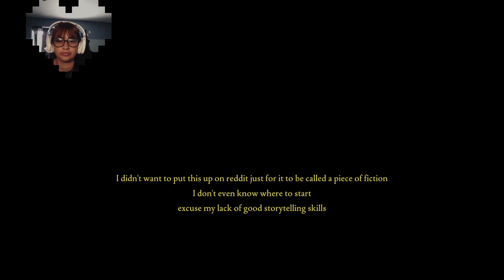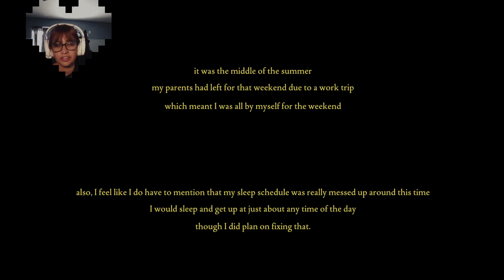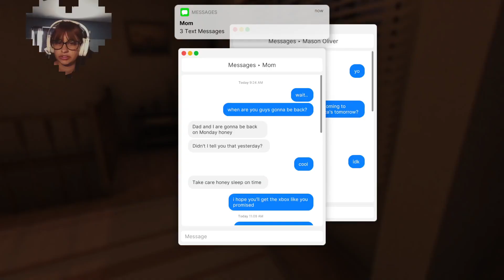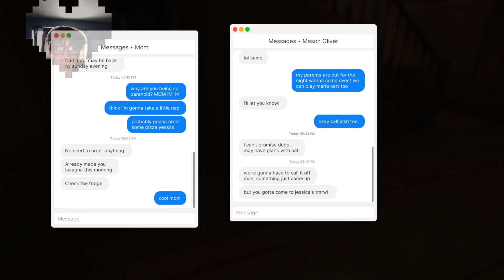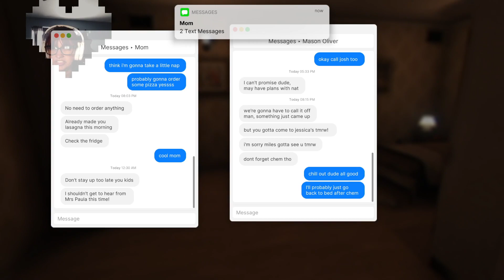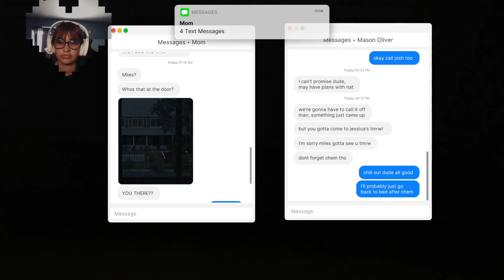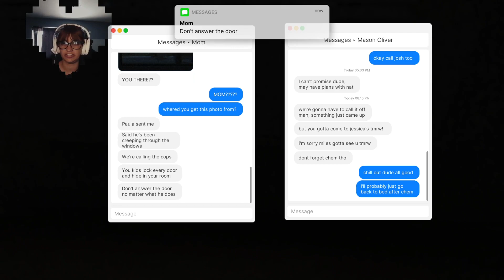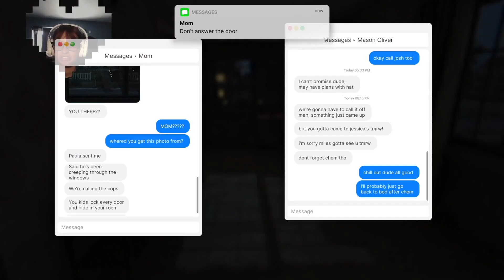Fears to Fathom!